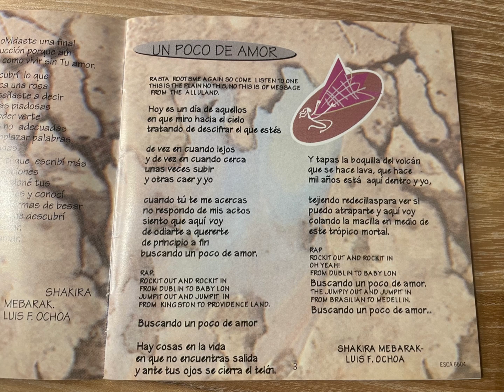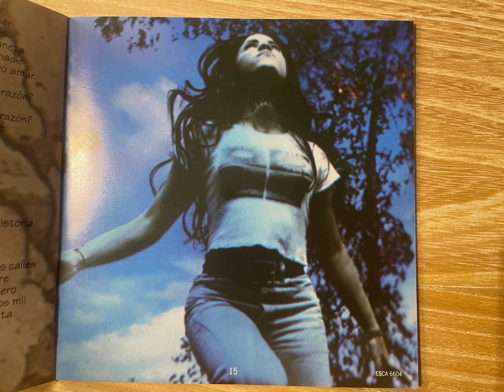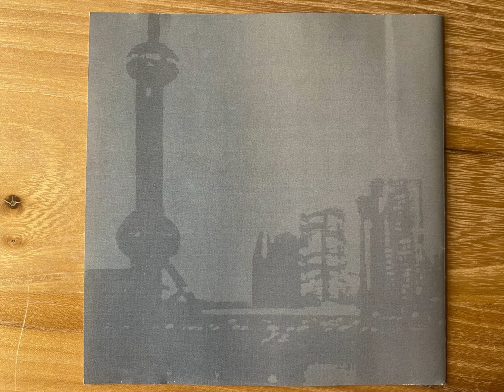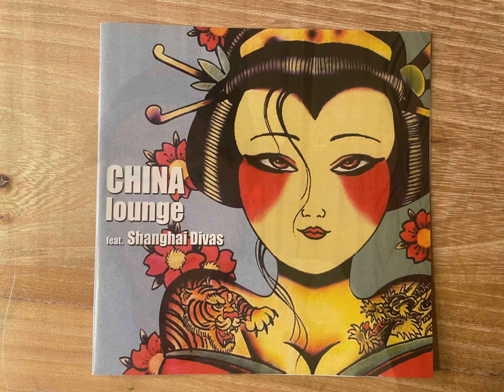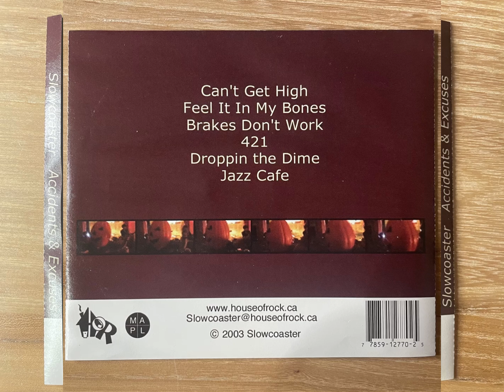A thread for “Music Is A Journey”